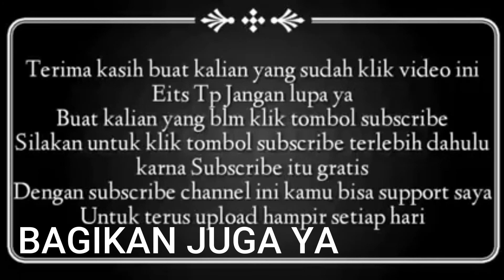Tradisi Unik makan bersama, Kepungan Khas Kalitjeret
Tradisi unik makan bersama kepungan, menjadi ciri khas Kaliceret.
Makanan serba neka yang dibawa jemaat sebagai bentuk rasa syukur kepada Alah yang telah memberi keselamatan. Makan bersama menggambarkan perjamuan kasih di surga bersama Yesus Kristus, dimana semua orang tanpa sekat dan tanpa kelas. Semua setara bersuka cita saling meneria